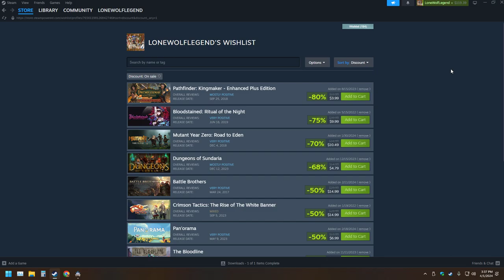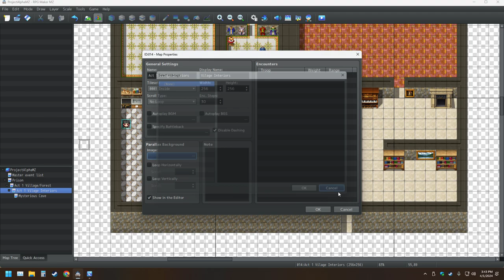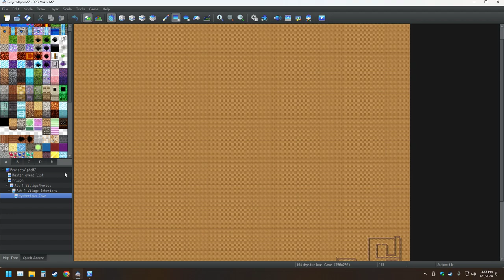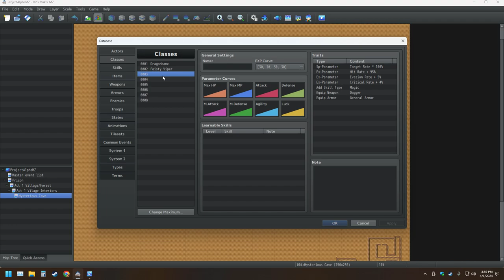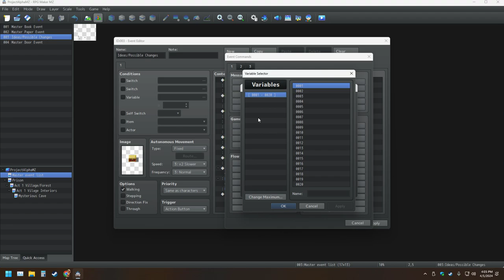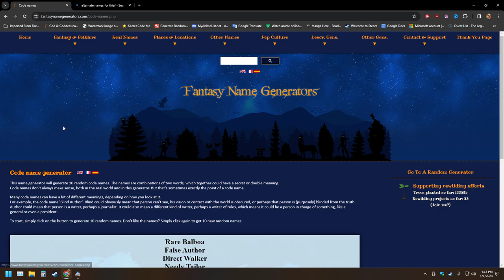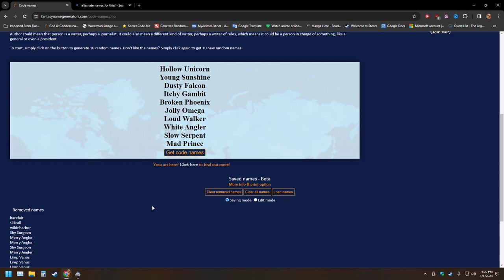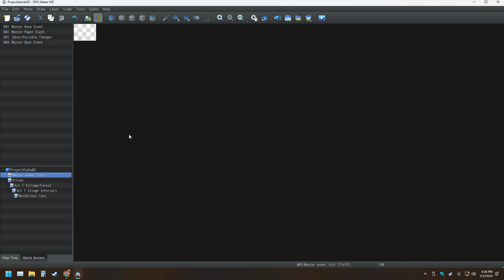My RPG Maker Creation Pt 44 Making The Ultimate Game